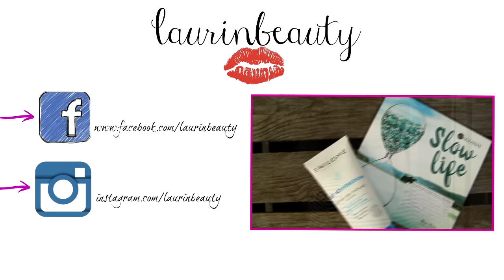CO KUPIĆ NA PROMOCJACH W DROGERIACH // ROSSMANN - 49% // LAURIN.BEAUTY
CZYTAJ OPIS :)

ROZKŁAD JAZDY PROMOCJI W ROSSMANN:
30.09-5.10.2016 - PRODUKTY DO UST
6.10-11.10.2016 - PRODUKTY DO MAKIJAŻU OKA
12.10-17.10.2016 - PRODUKTY DO MAKIJAŻU TWARZY

♫ MUZYKA ♫
♪ PODKŁAD MUZYCZNY♪ - PHILIP GUYLER - FREE AND EASY
♪ OUTRO♪ - BOB BRADLEY - SING IT LOUD

BLUZKA - RESERVED
RZĘSY- ARDELL MODEL WISPIES BLACK
PAZNOKCIE - LAKIER HYBRYDOWY SEMILAC KOLOR VIBRATING TOMATOE
POMADKA - MATTE LIQUID LIPSTICK KISSPROOF GOLDEN ROSE NR 04
ZEGAREK - VENEZIA

... opis przeczytany? Czyli jesteś wyjątkiem w "jutubosferze":) zostaw sekretny komentarz " NO NIE! TO BĘDZIE ISTNE BANKRUCTWO! "